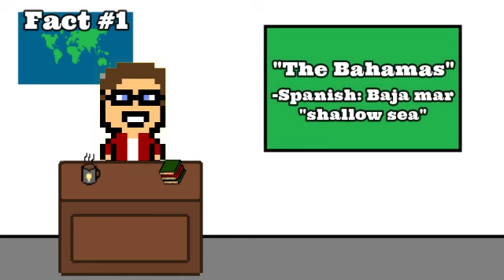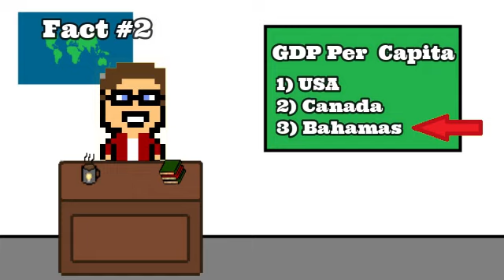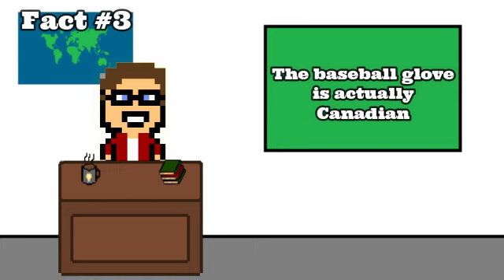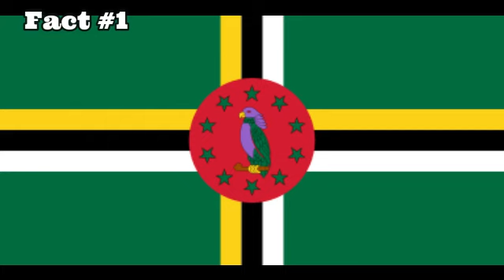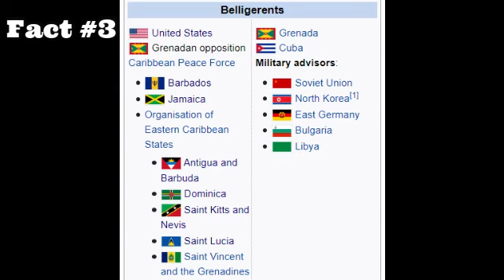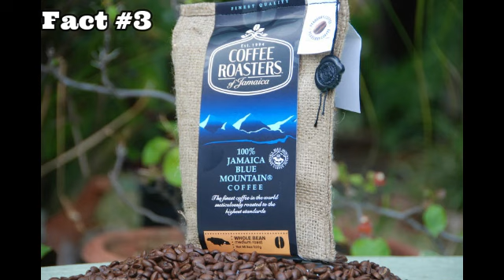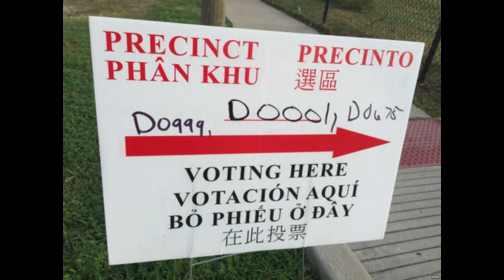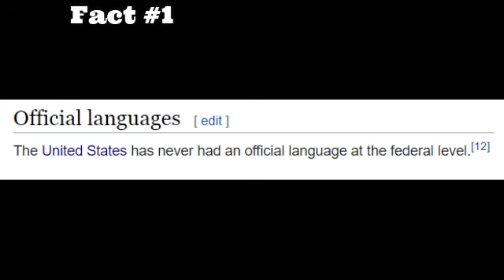English-Speaking Countries of North America | 3 Facts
Did you know there are 23 independent countries in North America alone? In this video, we'll highlight a few cool things that make each country of North America unique! This video covers every English-speaking nation in North America in alphabetical order, and a separate Part 2 video will cover every Spanish-speaking country in North America, as well as French- and Creole-speaking Haiti.

Let's Learnabit about: Antigua and Barbuda, the Bahamas, Barbados, Belize, Canada, Dominica, Grenada, Jamaica, St. Kitts and Nevis, St. Lucia, St. Vincent and the Grenadines, Trinidad and Tobago, and the USA!